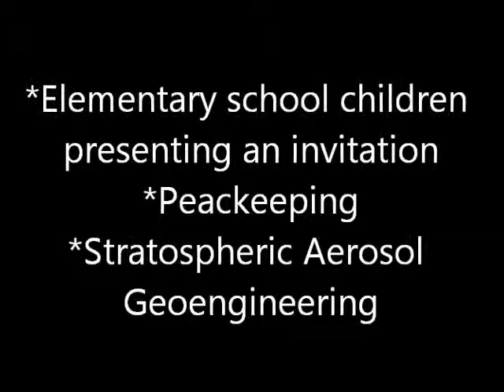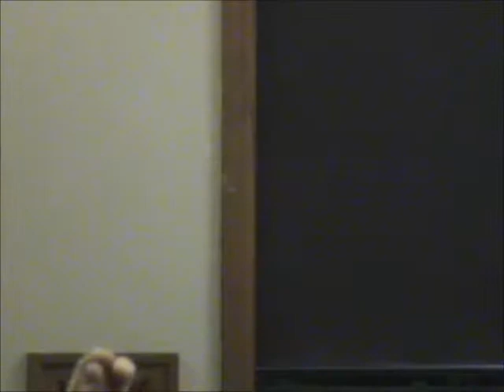Elizabeth may Town hall meeting 01-20-14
Elizabeth may held a non partisan, open house town hall meeting to apprise the good people of Victoria of the goings on of Federal politics.